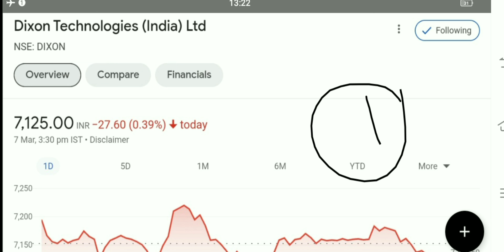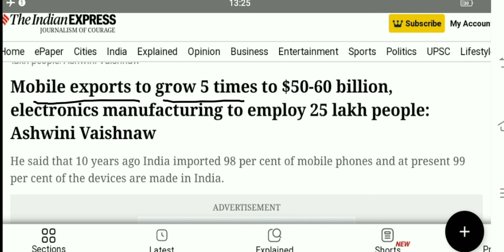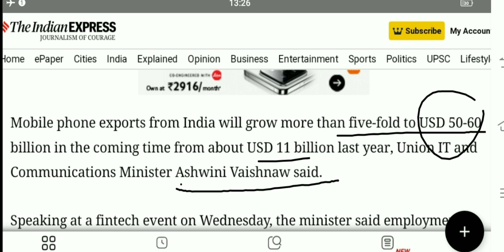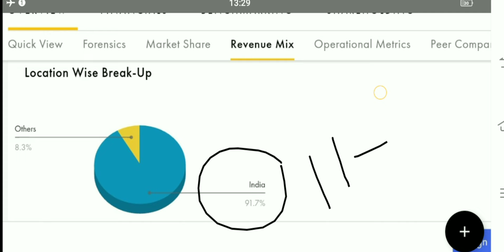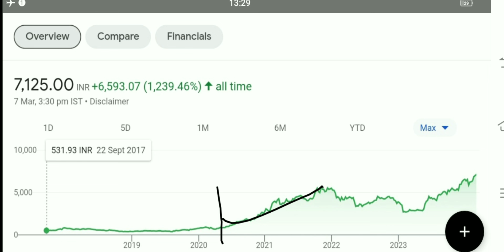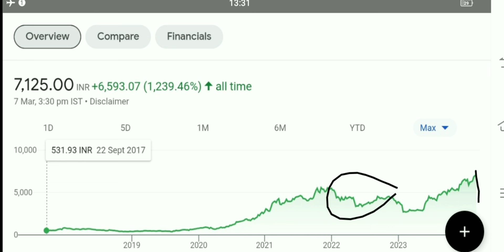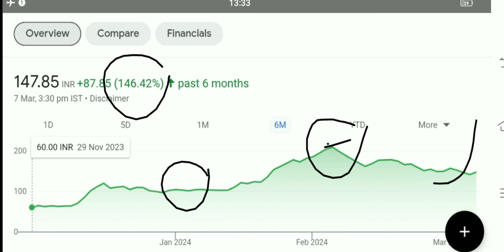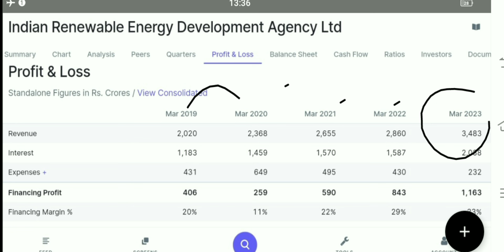dixon share latest news ireda share latest news dixon technologies share latest news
ireda share q 3 results
ireda share q 3 results 2024
ireda share Crash
dixon share
dixon share q 3 results
dixon Technologies share q 3 results